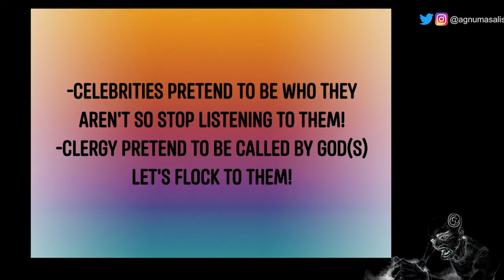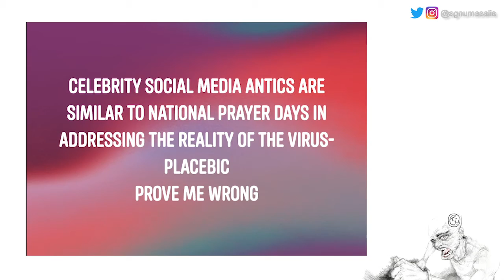Celebrate Clergy | Praising Those Called To Pretend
Celebrities pretend to be who they aren't. Stop following them!
Clergy pretend to be called by gods. Flock to them!
part of my shorties series.